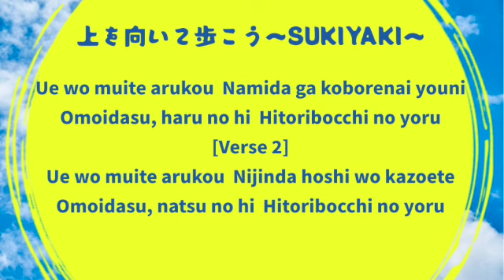Musume Mikoshi and Sukiyaki Song by Yamatogaku USA 大和楽 娘みこし、上を向いて歩こう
Musume Mikoshi, or Girls' Festival Shrine Procession
Ue o muite arukou, or Sukiyaki Song
by Yamagogaku USA in Los Angeles, CA, USA
at OC Japan Fair in California, USA, held on October 20, 2024

What is Yamatogaku?
Founded 90 years ago by artist and businessman Baron Kishichiro Okura, Yamatogaku is a modernized school of shamisen music that aims to blend the best of both traditional Japanese and western elements. It is currently run by third-headmaster, Yamato O-Sho who has traveled from Tokyo to join our performances in LA.

Yamatogaku's USA ranch will celebrate its 25th anniversary with a show featuring local members and guests from Japan.